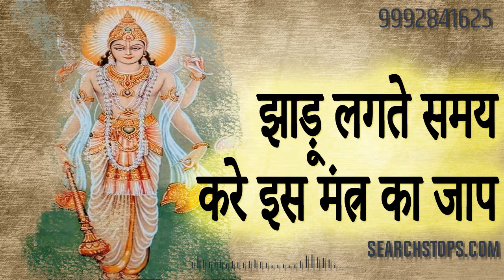Lakshmi prapti upaye satik upaye 100% working